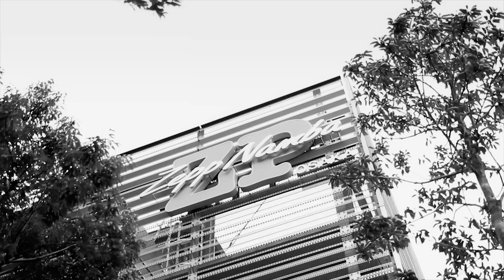【CM】SOUTH YAAD MUZIK RELEASE PARTY （DVD）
関西レゲエ年末の風物詩ともいえる、BURN DOWN主催の
"SOUTH YAAD MUZIK RELEASE PARTY"が、
満を持しての映像化！！

2013年12月29日、ZEPP NAMBAにて行われ、
2500人以上のオーディエンスが大集合した
伝説の一夜を完全パッケージ！！

総勢43名の若手からベテラン、トップアーティスト達が、
5部構成に分かれて繰り広げられた、
最高のステージ・ショウの模様を50曲収録！！
更に全出演アーティストのインタビューも収録！！

【SOUTH YAAD MUZIK RELEASE PARTY （DVD）】
2014年4月23日（水）発売！！

（収録内容）
INTRO

INTERVIEW 1  (SHADY, NEO HERO, AWAKE MONSTAR, RAY, DIZZLE)

SHADY / Life is precious
NEO HERO / eye & eye
AWAKE MONSTAR / DAY BY DAY
AWAKE MONSTAR / SHINING STAR
RAY / やってもないのに
RAY / 言葉の力
DIZZLE / Drinks Up
DIZZLE / Girls Up

INTERVIEW 2 (STEREON, KYO虎, KAAGO, J.T.C)

STEREON & KYO虎 / SET UP
STEREON / 忘れない ?Just One of Those Days?
KAAGO / Bro & Sis
J.T.C / ポジティブ番長

INTERVIEW 3 (HISATOMI, 寿君, APOLLO, RAM HEAD)

HISATOMI / MY DREAM
HISATOMI / Sound Man
寿君 / Sing a Song for you
APOLLO / APOLLO STYLE
RAM HEAD, APOLLO, 寿君 / WARNING

INTERVIEW 4 (PEQUU, WOOD MAN, EXPRESS, Hi-BREAD, ZOVE KING, jing teng, MMR Sisters)

PEQUU & WOOD MAN （BAM BAM TWINZ） / 明日は明日の風が吹く
PEQUU & WOOD MAN （BAM BAM TWINZ） / FINGER INNA DI AIR
EXPRESS, Hi-BREAD, ZOVE KING / ONE WAY
EXPRESS, Hi-BREAD, ZOVE KING / Remember One Time
jing teng & mai, Big mom, RAN from BAGDAD CAFE THE trench town / Ride On Music

INTERVIEW 5 (BURN DOWN)

BURN DOWN SOUND PLAY 1

INTERVIEW 6 (BURN DOWN)

BURN DOWN SOUND PLAY 2
卍LINE / I LOVE U

INTERVIEW 7 (卍LINE）

卍LINE / 喜びのうた ～Fun in da Sound～

INTERVIEW 8 (NATURAL WEAPON, 446)

NATURAL WEAPON / 生きる証
NATURAL WEAPON & RAM HEAD / tomorrow
446 / BAGGA BAGGA MONEY

INTERVIEW 9 (BOOGIE MAN, VADER, ARM STRONG)

ラガラボMUSIQ (BOOGIE MAN, VADER, ARM STRONG) / REBEL MUSIQ
ラガラボMUSIQ (BOOGIE MAN, VADER, ARM STRONG) / GAME OVER

INTERVIEW 10 (PAPA B)

PAPA B / 希望への道

INTERVIEW 11 (CHEHON, BIG BEAR, TAK-Z)

CHEHON, BIG BEAR, TAK-Z / MEDLEY （DRAGON BEAT RIDDIM）
CHEHON, BIG BEAR, TAK-Z / MEDLEY （GOOD LIFE RIDDIM）
CHEHON, BIG BEAR, TAK-Z / MEDLEY （THE FUTURE RIDDIM）

INTERVIEW 12 (JUMBO MAATCH, TAKAFIN, BOXER KID)

JUMBO MAATCH, TAKAFIN, BOXER KID / いきなりダイナマイト！
JUMBO MAATCH, TAKAFIN, BOXER KID / Explorer ～Neva eva slow down～
JUMBO MAATCH, TAKAFIN, BOXER KID / FIVE FINGER
TAK-Z & BOXER KID / SWEET & BITTER

INTERVIEW 13 (THUNDER)

JUMBO MAATCH & THUNDER / Chant Down Babylon
JUMBO MAATCH, TAKAFIN, BOXER KID / LOVE SO NICE

INTERVIEW 14 (RYO the SKYWALKER, PETER MAN)

PETER MAN / Wiz Mi
RYO the SKYWALKER / Reggae Music On My Way
PETER MAN & JUMBO MAATCH / LIFE TIME
PETER MAN / 終わらない旅
RYO the SKYWALKER / 音の中に

INTERVIEW 15 (NG HEAD, SHINGO★西成)

SHINGO★西成 / 大阪UP
446 & SHINGO★西成 / 「生きる」っていうこと
SHINGO★西成 & NG HEAD / 凶犯者 ～行列のできるオジサン～
NG HEAD, SHINGO★西成, CHEHON / MOREヤセYa!!
NG HEAD, CHEHON, DIZZLE / BLAZING FIRE
NG HEAD / Na,Na,Na,Na